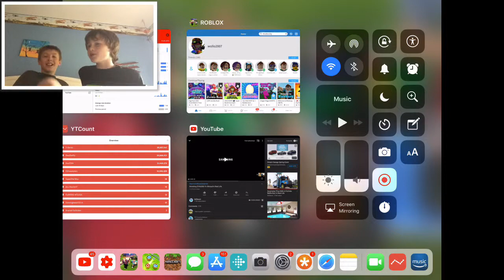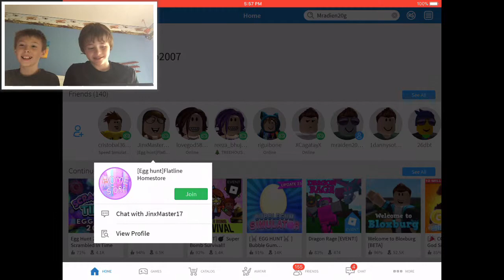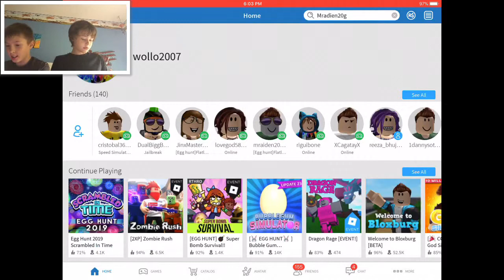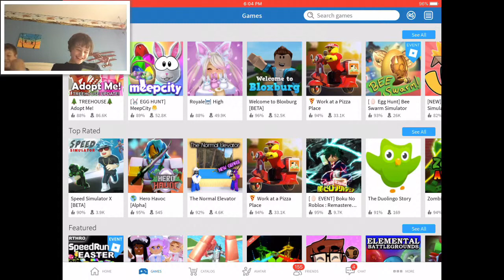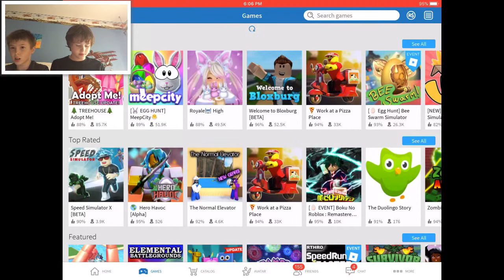Playing girly games on Roblox